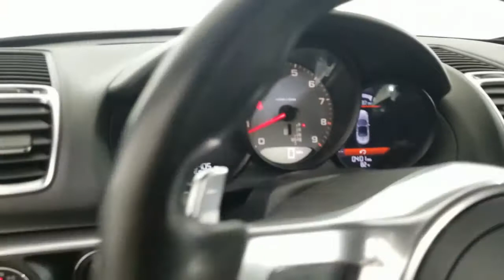2013 Porsche Boxster Carrollton TX EX130353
Platinum Silver Metallic Used 2013 Porsche Boxster available in Carrollton, Texas at Earth Motorcars.

Earth Motorcars
3216 Kellway Drive. Suite 132

Earth MotorCars is Proud to Present This: 2013 Porsche Boxster S Launch Edition $80910 MSRP New CARFAX One-Owner. Power Sport Seats Sportdesign steering wheel Porsche torque vectoring (ptv) 14-Way Electric Sport Seats w/Memory Package 2-Zone Automatic Air Conditioning 4-Wheel Disc Brakes 7 Speakers ABS brakes Automatically Dimming Interior & Exterior Mirrors Bi-Xenon Lighting Sys w/Dynamic Light Sys (PDLS) Driver vanity mirror Electronic Stability Control Fr 8J x 20 & Rr 9.5J x 20 Carrera S Alloy Wheels Front Sports Seats Garage door transmitter: HomeLink Glass rear window Illuminated entry Infotainment Package w/BOSE Surround Sound System Memory Function Passenger vanity mirror Porsche Active Suspension Management System Porsche Communication Management Power convertible roof Power driver seat Power steering Premium Package Radio: CDR Audio Sys w/7 QVGA Touchscreen Display Rear fog lights SAT-Receiver XM (SDARS) w/High-Definition-Radio Seat Heating Security system Speed-sensing steering Spoiler Sport Chrono Package Sport Chrono Package w/PCM Variably intermittent wipers Wind Deflector Mounted on Roll-Over Bar.This vehicle is also eligible for our EXCLUSIONARY EXTENDED WARRANTY that covers a wide variety of components (certain exclusions apply). Please ask your sales representative for details. Welcome to Dallas Fort Worths Premier Luxury Exotic and Classic Cars Dealership. We specialize in offering the Finest Vehicles Providing Outstanding Customer Service Obtaining the Best Financing Options and Stocking a Large Selection of Luxury Vehicles Exotics Classic Cars and More! See for Yourself what Thousands of Customers have Discovered over the Years and Make your Next Purchase from Earth MotorCars! Our Goal is to Make you a Customer for Life!